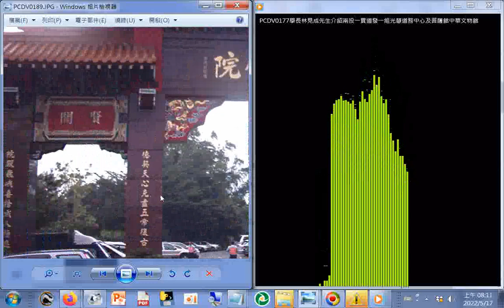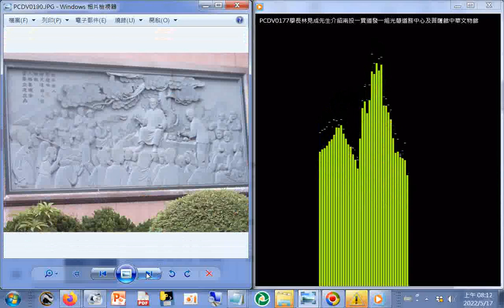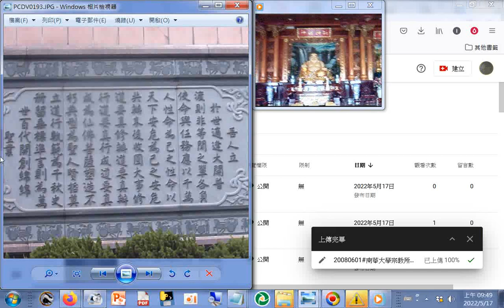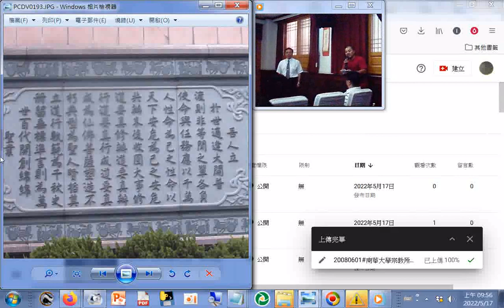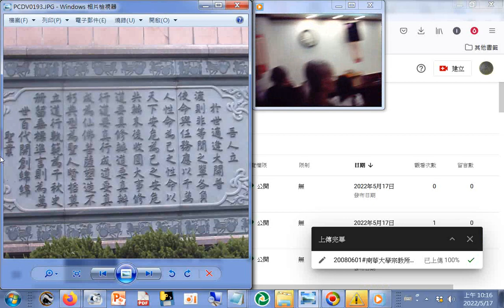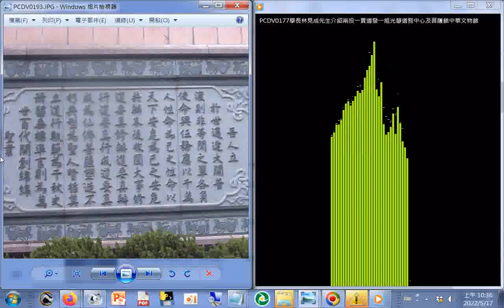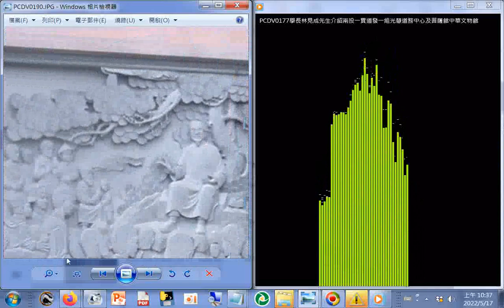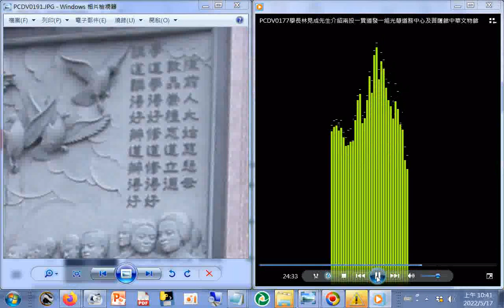20080601#學術研究成果發表--學長林先生介紹一貫道光慧道務中心(提到一貫道有十三組十八支脈(還在發展中))南華大學宗教所舉辦參訪 一貫道光慧全球道務中心(發一組#崇德單位經理提到#伙食團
(發一組有11個單位)光慧道務中心是 崇德單位的，經理介紹提到韓老前人、陳前人又提到#伙食團#南華大學宗教所舉辦參訪#一貫道光慧全球道務中心及菩薩館、中華文物館